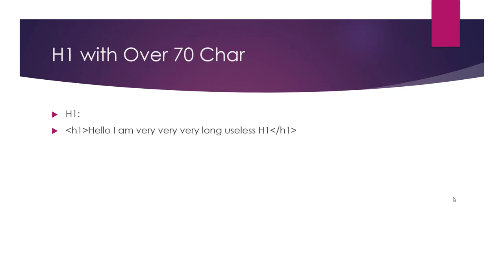How to Fix Long Headings